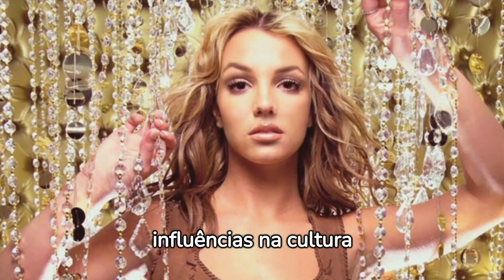10 fatos sobre britney spears que podem surpreender voc 1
Descubra neste vídeo incrível os fatos mais surpreendentes sobre Britney Spears! De sua estreia precoce no mundo do entretenimento até sua influência marcante na cultura pop, exploramos a trajetória única dessa estrela que continua a inspirar gerações. Acompanhe a história de superação e sucesso de Britney, desde os desafios enfrentados em sua vida pessoal até seu impacto inegável na moda e na música. Não perca essa jornada emocionante pela vida de uma das maiores ícones pop de todos os tempos!